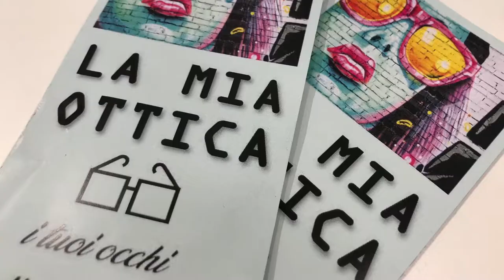LA MIA OTTICA - Castelfiorentino (Fi)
Negozio di occhiali da sole e da vista, ampia scelta di montature grandi marche. Misurazione della vista e visite di controllo. Valentina Fatichi vi accoglierà con la sua professionalità e cortesia. La Mia Ottica è in Via G.Marconi 88 a Castelfiorentino. Tel. 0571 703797